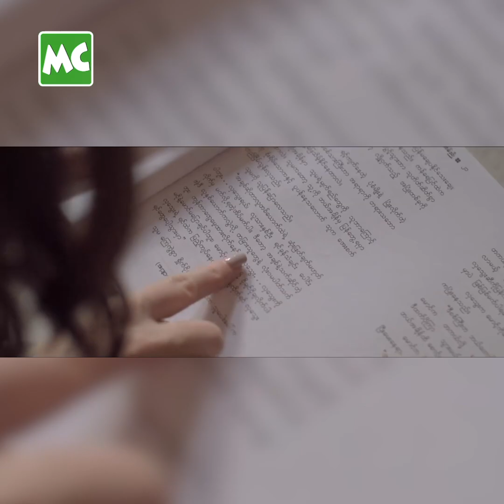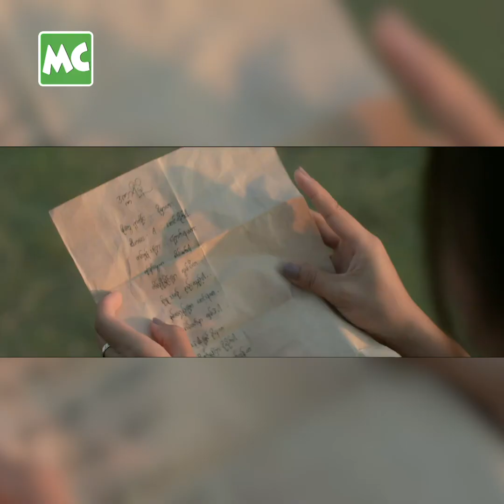ရဲတိုက် က ဆရာကျနေတုန်းဘဲ ဆိုတဲ့ ဒါရိုက်တာ ကိုပေါက်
"ရဲတိုက် က သရုပ်ဆောင်ပိုင်းမှာ ဆရာကျနေတုန်းဘဲ ဆိုတာကို ဒဏ္ဍာရီမိုး ရုပ်ရှင်မှာ တွေ့ရပါတယ်" လို့ပြောလာတဲ့ ဒါရိုက်တာ ကိုပေါက် နှင့် ခဏတာ။

@Myanmar Celebrity Update: Director Ko Pauk says he impress Ye Deight's Acting.